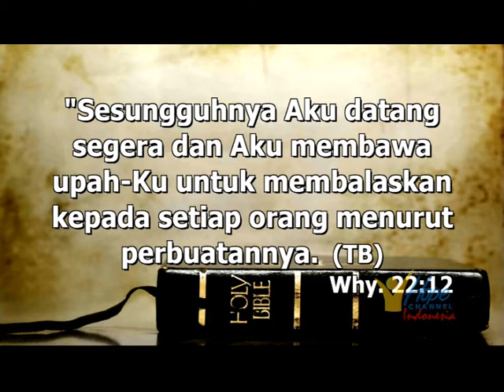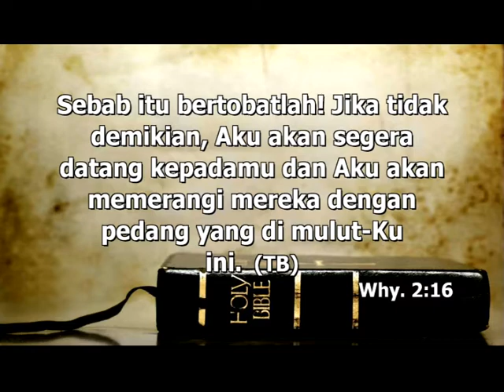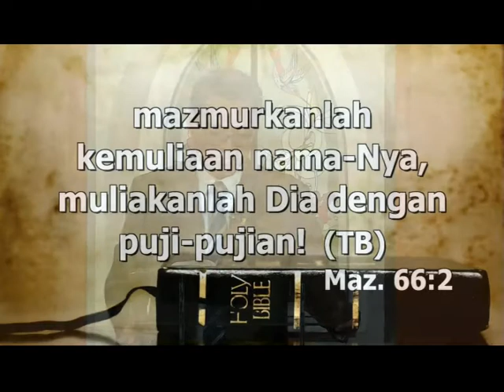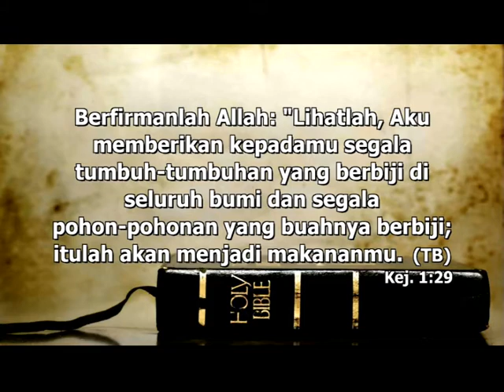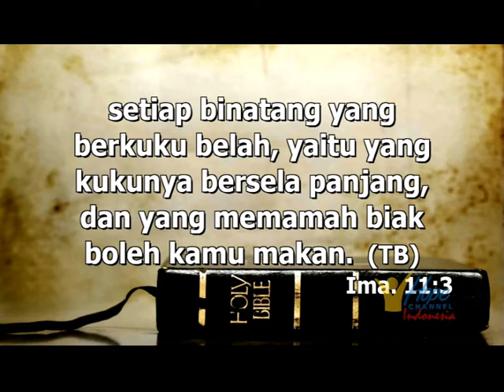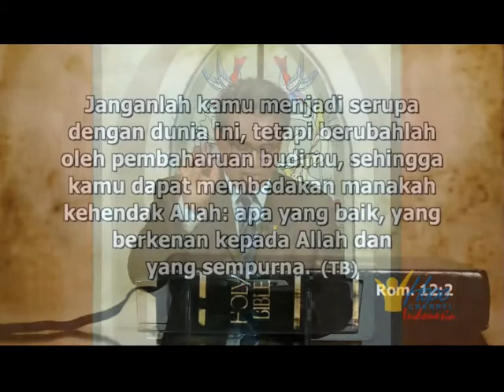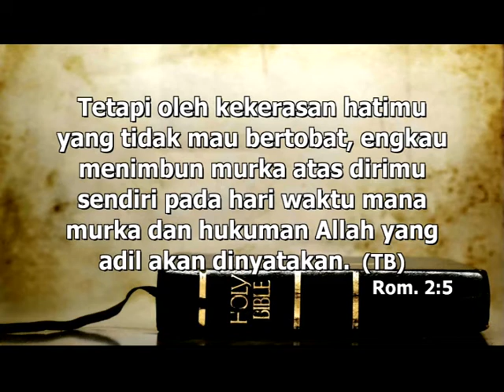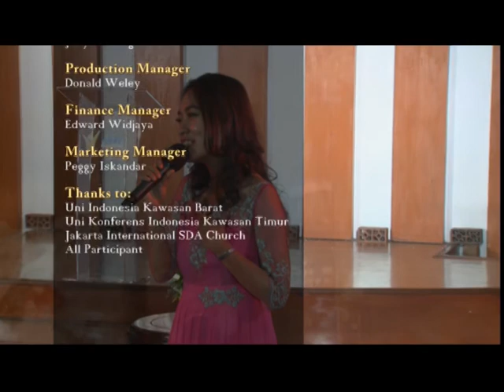Umat Yesus Kristus: "Hai UmatKu"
NET 2015 15 Maret 2015. Pembahasan Alkitab oleh Pdt. Dr. Richard Sabuin. Pembahasan Kesehatan: Keluarga Pdt. Dr. Samuel Simorangkir